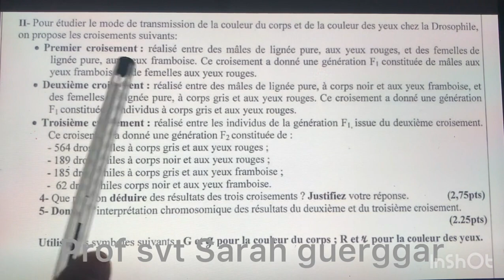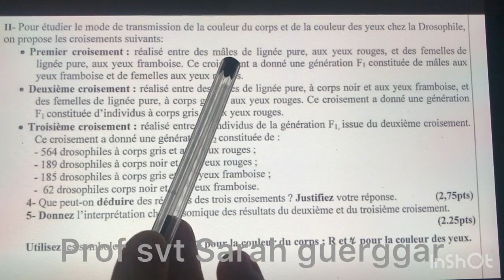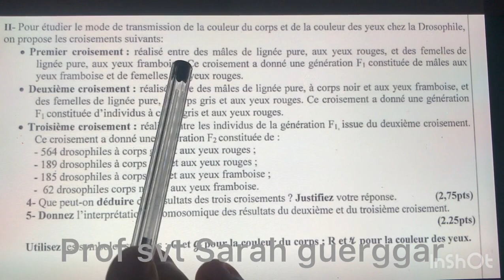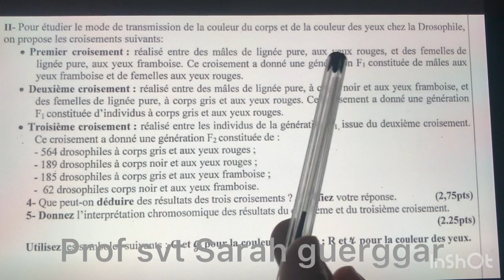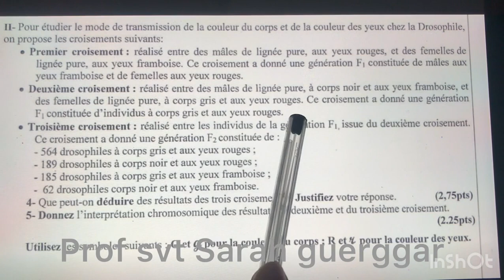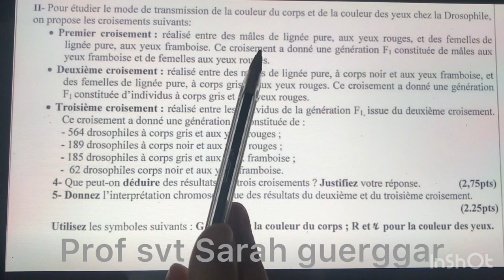EX DIHYB EXAM SM 2017 NOR